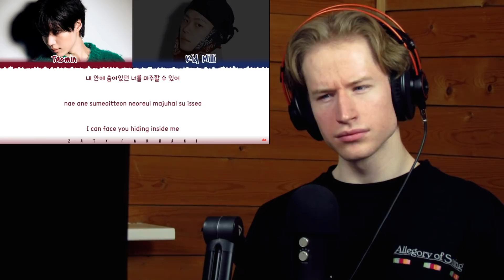HONEST REACTION to Taemin - 'Black Rose'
My honest reaction and review of Taemin - 'Black Rose'